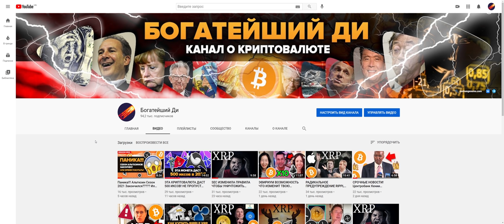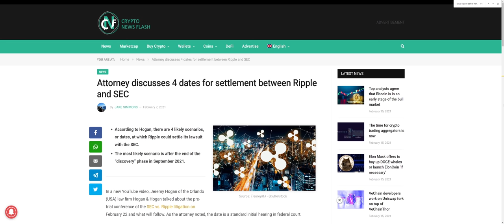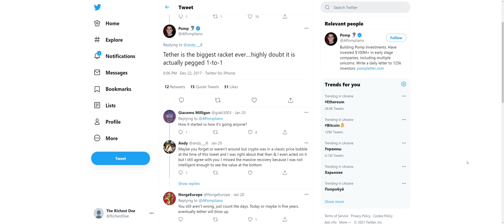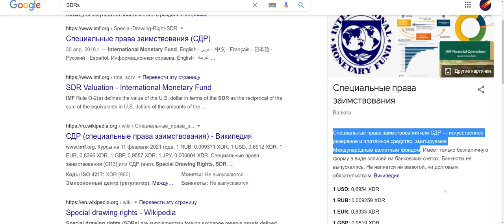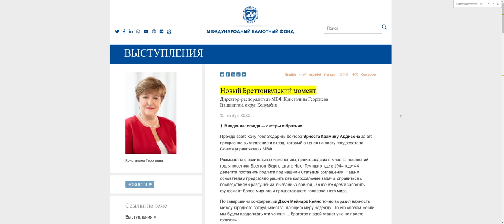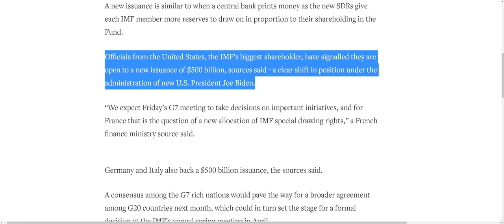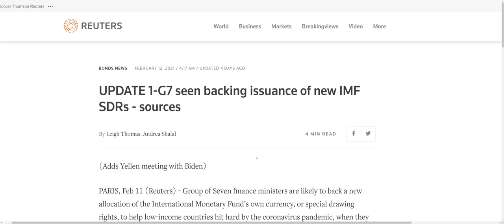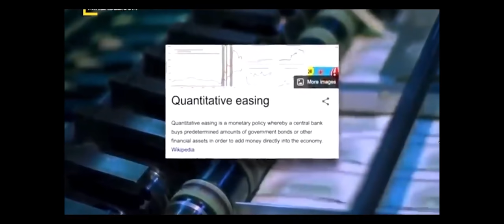RIPPLE Регулирование На Носу* Готовься к Худшему* G7 И МВФ Создают Гибридную Валюту СДР с XRP???